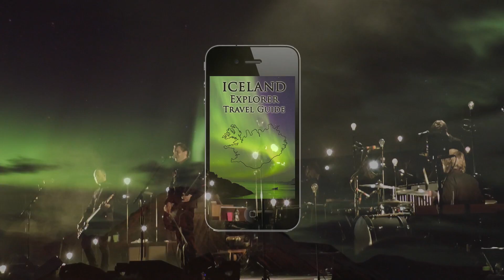Sigur Ros - Olsen Olsen - Live at Iceland Airwaves 2012